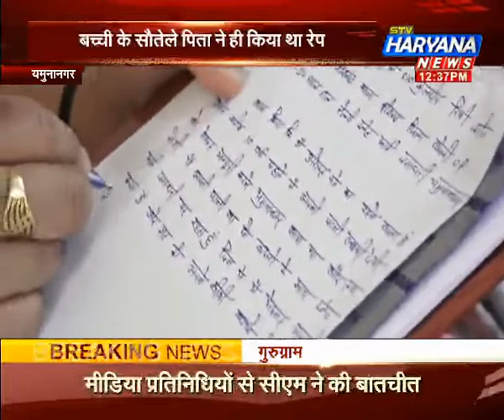5 साल की बच्ची से 'दुष्कर्म'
यमुनानगर में एक हफ्ते पहले रेलवे स्टेशन पर 5 साल की बच्ची से हुई दरिंदगी की वारदात को जीआरपी पुलिस ने सुलझा लिया है. मामले में बच्ची का सौतेला पिता आरोपी है. जिसने अपनी बच्ची के साथ दरिंदगी को अंजाम दिया.